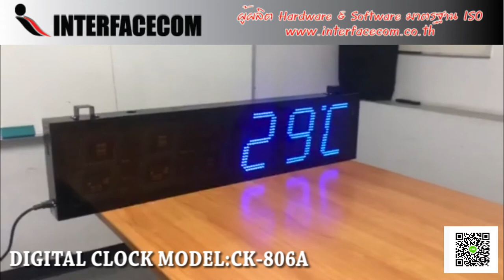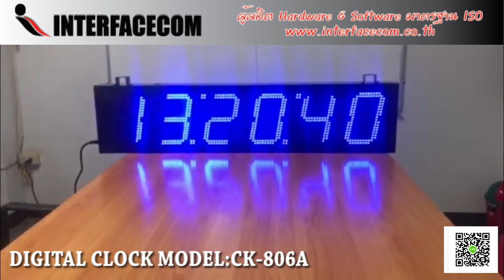538-DIGITAL CLOCK MODEL:CK-806A นาฬิกาดิจิตอล